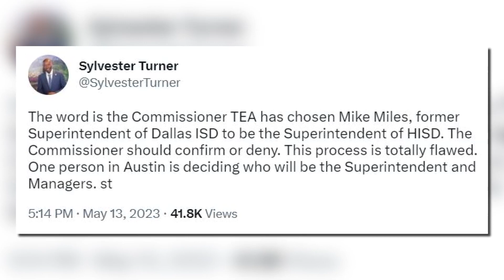Former Dallas ISD superintendent chosen as Houston ISD superintendent, says mayor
The Texas Education Agency denies the report, saying no decision has been made and that there will be no announcements before June 1.